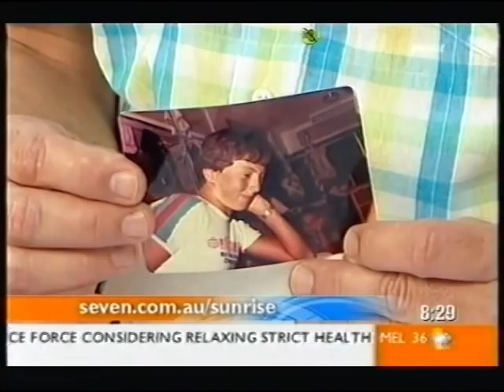Digital DX 23Dec05 Prime Traralgon.mpg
Prime Digital received on my Muller STB during Tropospheric propagation.